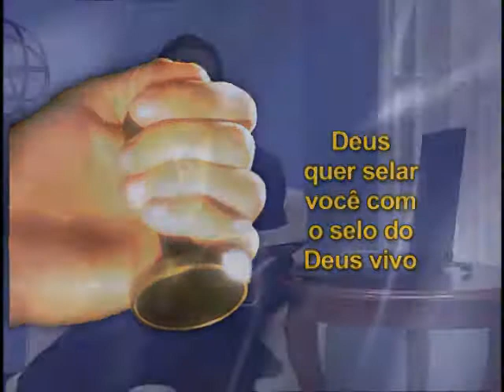O Selo de Deus e o conflito - - Série O Grande Conflito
Esperanca.com.br